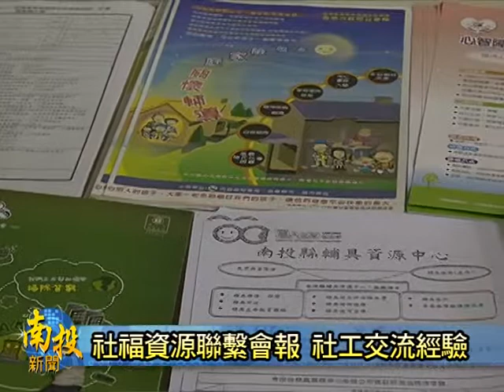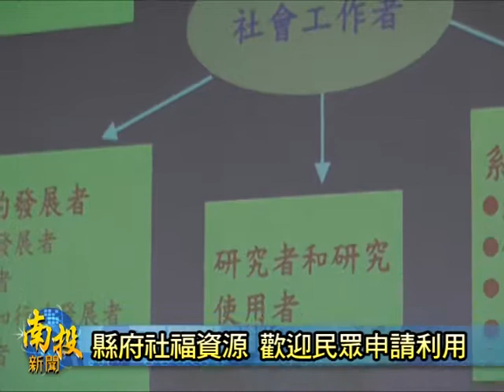南投新聞-水里社福資源聯繫會報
為了提昇大水里地區在社會福利資源的有效利用與分配，縣府社會處9/23邀集了水里、集集、信義、魚池四鄉鎮的社福相關單位，來進行資源聯繫會報，除了互相交流各鄉鎮之間，在推展社會福利工作上的困難與經驗技巧，主辦單位也特別舉辦講座來討論社工人員進行訪視時，如何確保自己的安全，又能夠好好處理當中敏感的工作部份。